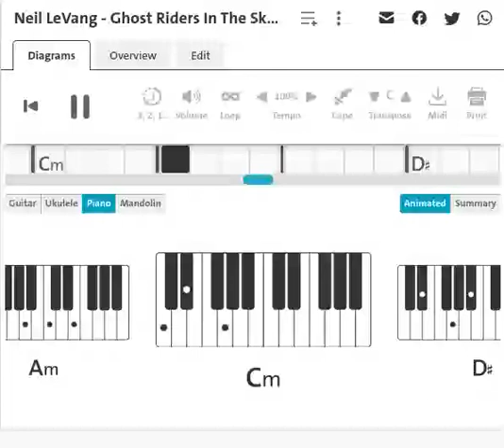Neil LeVang : Ghost Riders In The Sky| Piano Chord